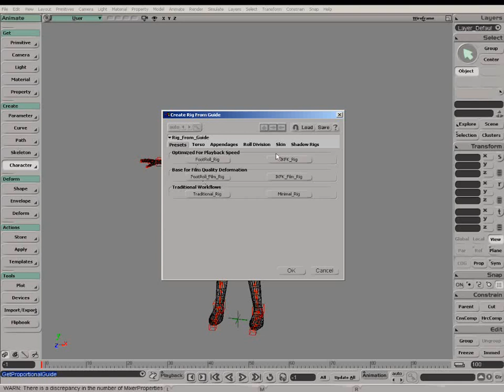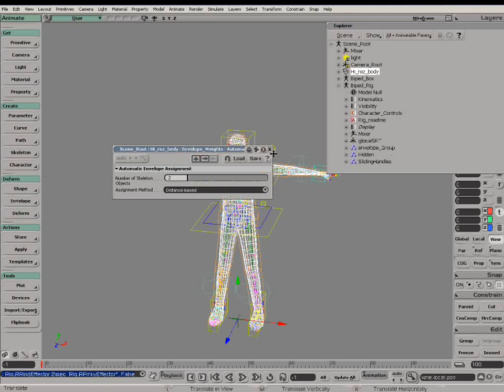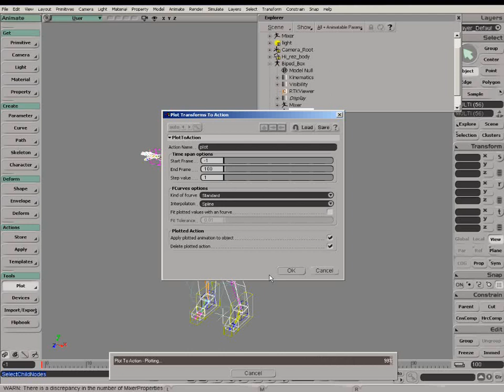Shadow Rigs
Create and use shadow rigs. [v3.0]

This video is from the Softimage XSI 4 Principles DVD